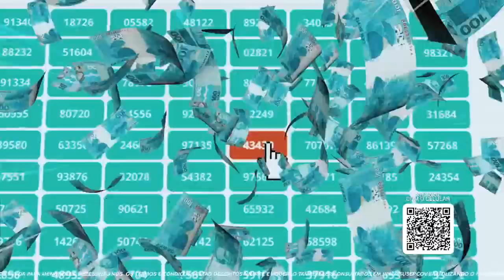🌐GLOBO FAZ PROPOSTA 💰+1 MEGA INVESTIMENTO ♻️MENIN REFORÇO 2022 🚨 URGENTE COSTA E HULK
🌐 MENIN DIZ GALO ESTA SENDO PERCEBIDO NO MUNDO
🚨 URGENTE NOVIDADE SOBRE COSTA E HULK
💰 URGENTE GLOBO FAZ PROPOSTA PRO GALO
♻️ MENIN FALA E REFORÇOS EM 2022
🏢 INVESTIMENTO MEGA MILIONARIO DO GALO SAINDO DO PAPEL

🛍️🛍️🛍️ ACESSE NOSSOS PARCEIROS:  🛍️🛍️🛍️
🍀🍀 SUPER CANAL DE PRÊMIOS 🍀🍀
SUPER CANAL DE PRÊMIOS é um Título de Capitalização emitido pela CAPEMISA.
Ao escolher e comprar o seu número ele passa a ser exclusivamente seu. Fica no seu nome.
Depois, você confere o resultado no próprio site. São os mesmos números da Loteria Federal.
Acesse agora e reserve o seu número!
💦 AQUABEAT 💦
SEJA SÓCIO DO MAIOR PARQUE AQUÁTICO DE MINAS GERAIS
🍻 CERVEJARIA BRUSSELS 🍻
A MELHOR CERVEJARIA DO BRASIL 🍺🍺🍺
Você que é representante comercial, distribuidor, atacadista ou supermercadista e ainda não tem  Cerveja Brussels Puro Malte no seu estabelecimento, manda um WhatsApp pra 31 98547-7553.
💺 Um Novo conceito em móveis planejados
♻️ Woodpecker Marcenaria - Móveis Planejados
🥩 🥩 SABOR DA CARNE 🥩 🥩
INAUGURAÇÃO NESTE MÊS DE OUTUBRO DA LOJA SABOR DA CARNE GOURMET NA SILVA LOBO EM BH – AGUARDEM!!
🌭 O MELHOR RANGO DE BH E O HOTDOG DE CONTAGEM E REGIÃO
🍝 MACARRÃO 🍗 FRANGO FRITO E MUITO MAIS
🔥 GOLDEN FIRE 🔥
JOIAS BANHADAS A OURO 18K
FRETE GRÁTIS P/ TODO O BRASIL 🇧🇷

🇺🇸 GALO USA
🎁 PRODUTOS OFICIAIS DO GALO USA

❇️ Face: canalalvinegro
LIVE GALO
LIVE ATLÉTICO

😍 CANAL ALVINEGRO CANAL DE 📰 NOTÍCAIS | 🤣 ENTRETERIMENTO | 🎙️ OPINIÃO | 😵‍💫 RESENHA DO GALO PARA VOCÊ